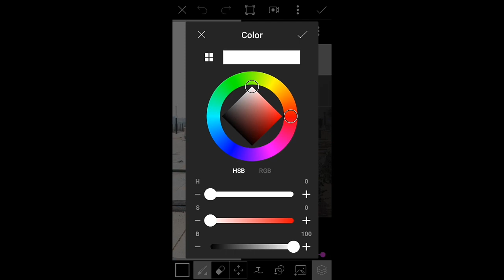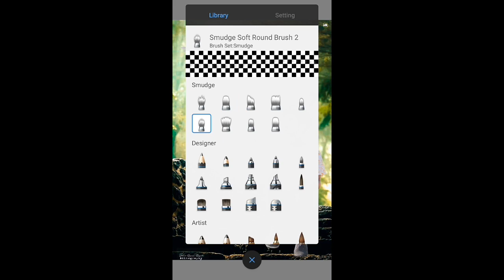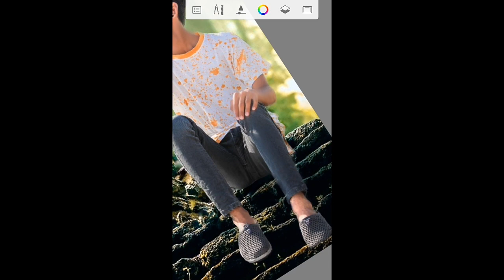Peace photos editing manipulation picsart editing